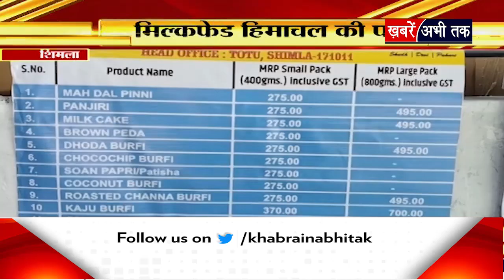Himachal: मिल्कफेड हिमाचल की पहल, दिवाली के लिए बनाई शुगर फ्री मिठाई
Himachal: मिल्कफेड हिमाचल की पहल
दिवाली के लिए बनाई शुगर फ्री मिठाई
पारंपरिक मिठाइयों के साथ की नई पहल